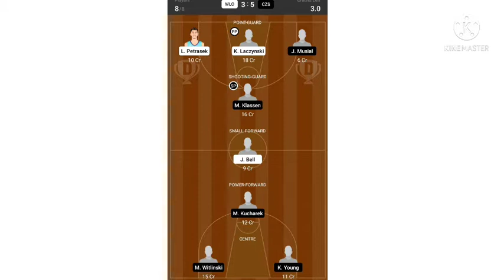Wlockawek Vs Czarni Slupsk Dream11 Match Prediction And Preview | WLS Vs CZS DREAM11| POLISH LEAGUE